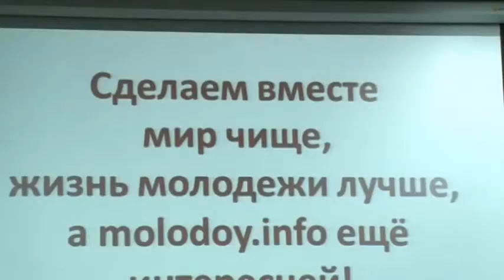Круглый стол «Развитие волонтёрского движения на территории Омской области»